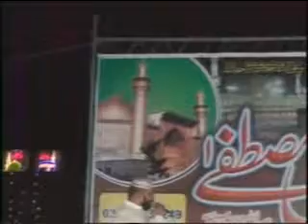Mehfale Natt Jamal Mustafa (11).flv